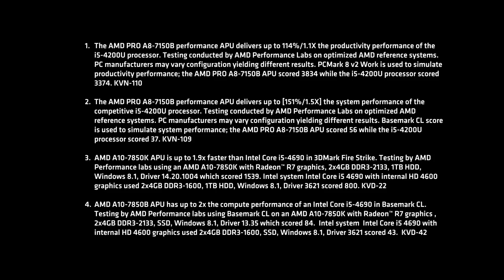How AMD Pro A-Series APUs Stack Up to the Competition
AMD delivers APUs designed to bring a whole new level of immersion to your computing experience. AMD APUs give you a boost when you need it. This video walks through the benefits of the AMD PRO APUs including improved productivity, better graphics, smart power management features, as well as detailed competitive performance data.

Streaming live all your favorite Gaming Evolved games and more!